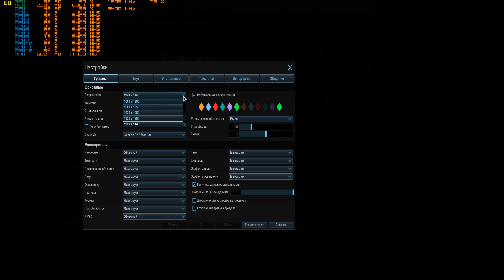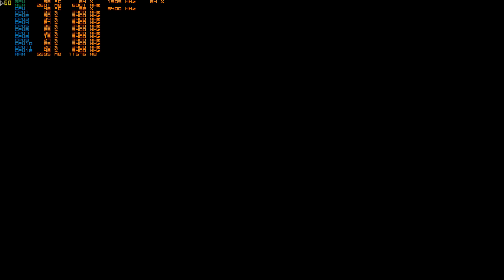GTX 1660 Ti в расширении 2K в игре Armored Warefare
Выкладываю для вас моё первое видео с тестами карты 1660Ti в игре Armored Warefare в расширении 2К.Очень интересное исследование.Нужные ответы на целый ряд важных вопросов.Для себя сделал целый ряд неожиданных открытий.Думаю что для многих это видео будет максимально полезно и наглядно информативно.Всем приятного просмотра.Игра запускалась на Windows 10 64 bit.Процессор Ryzen 5 1600.Материнская плата ASUS B450 Plus Gaming.Оперативная память Patriot (2 по 8 гигов).Жесткий диск HDD WD Blue 1 Tb.Монитор 2К Philips 275 Е.